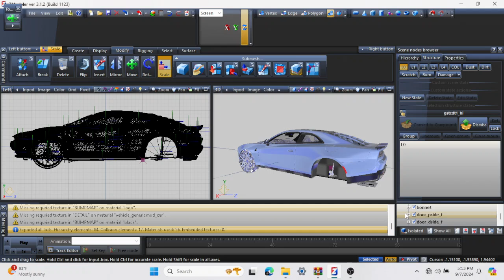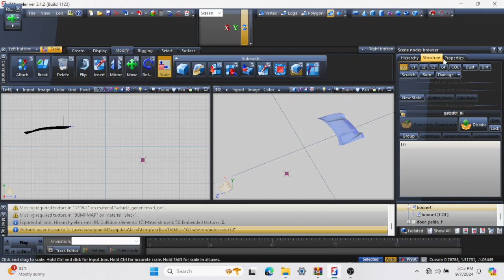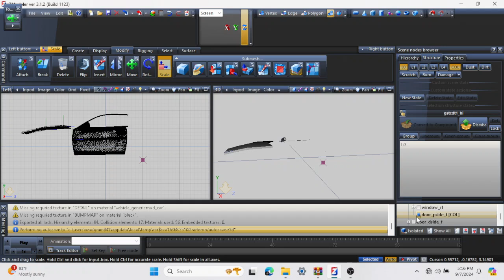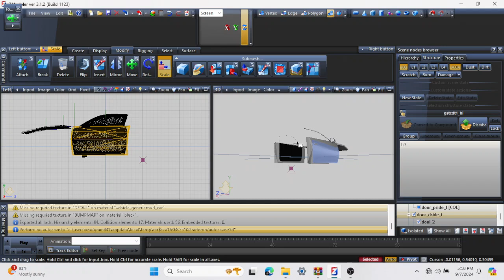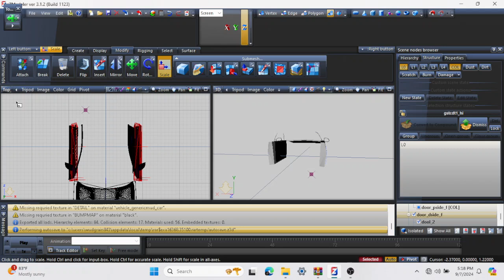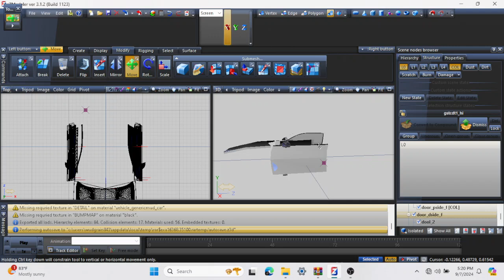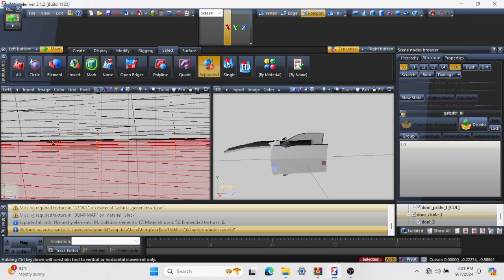putting in a collision to the doors in the hood in the trunk on scatpack 2024 electric